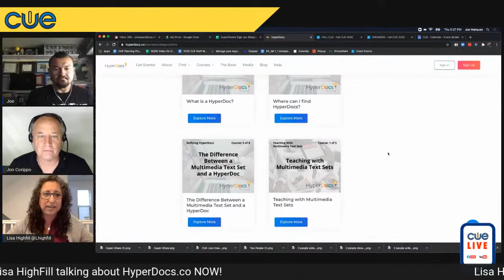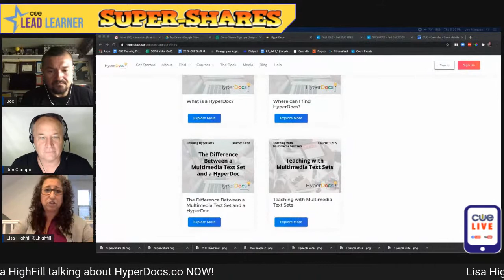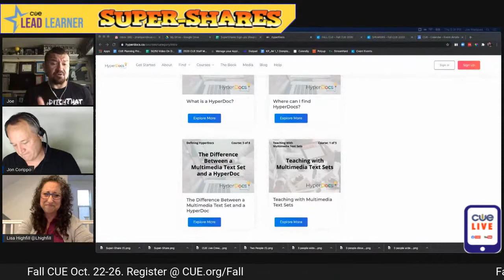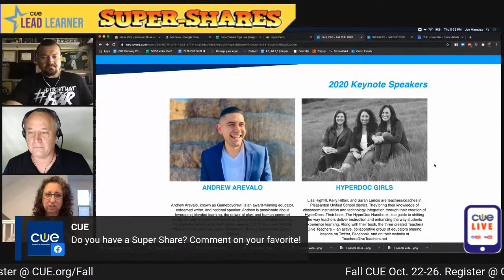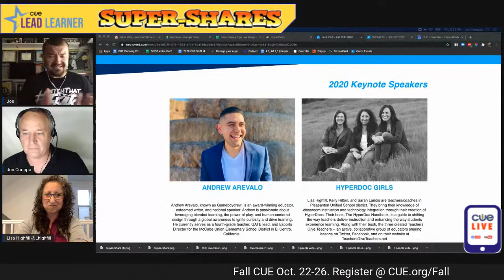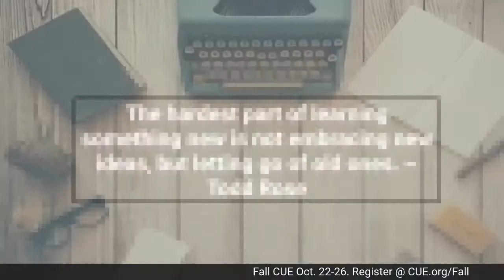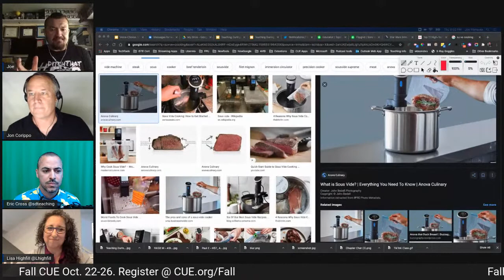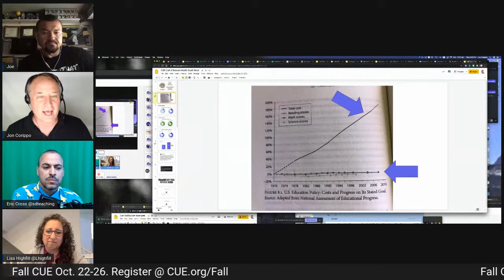Super Shares with Lisa Highfill and Eric Cross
At 5:15 Lisa will share: How to learn from a HyperDoc- A lesson for students and parents
At 5:45 Eric will share: 3 ways to increase engagement for distance learning